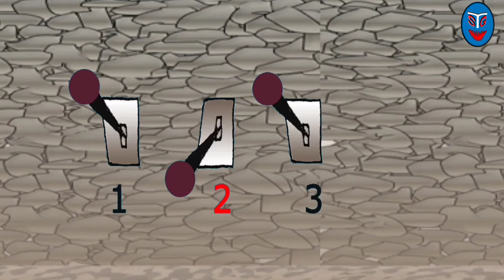दादाजी की कोठरी-एक रहस्यमयी दुनिया । रोचक कहानी । अनोखी कहानी । रोचक कहानियाँ । कार्टून पहेलियाँ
HELLO FRIENDS ,
This channel, this is a cartoon story, it is full of puzzles, adventure, horror and learning, it tells the mind of a child who has fallen into his grandfather's closet and has to go through a lot of troubles to get out of there. One has to answer a lot of puzzles which is very funny.
यह चैनल, यह एक कार्टून कहानी है, यह पहेली, रोमांच, डरावनी,मजेदार-चुटकुले और सीख से भरी है, यह एक बच्चे के दिमाग को बताता है जो अपने दादा की कोठरी में फँस गया है और उसे वहां से निकलने के लिए काफी परेशानियों से गुजरना पड़ता है और उसको बहुत सारी पहेलियों का जवाब देना पड़ता है जो बहुत ही मजेदार है।
"YE KAHANI DADA JI KE RAHESYAMAYI KOTHRI KI HAI , JISME US DADA KA POTA SABAL , US KOTHRI ME JAKER PHAS JATA HAI.
US KOTHRI SE BAHAR NIKALNE KE LIYE SABAL KO APNI TAKAT SE JYADA APNE DIMAAG KA UPYOG KARNA PADTA HAI.
US  BAND KOTHRI KI RAHESYAMAYI DUNIYA ME SABAL BAHUT BADE SE BADE KHATRE KO APNE DIMAAG KE DWARA BADE SAAHAS KE SAATH AAGE BADTA JATA HAI. YE  DUNIYA ADVENTURE, HORROR , PUZZLE , COMEDY SE BHARPOOR HAI."